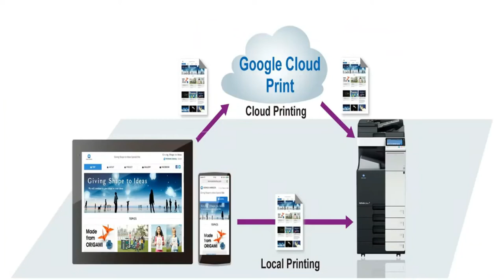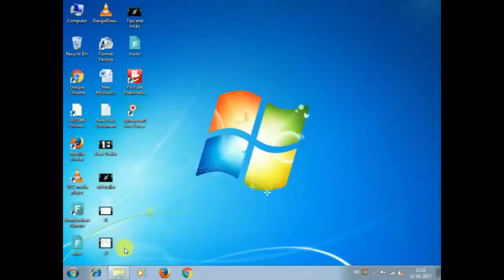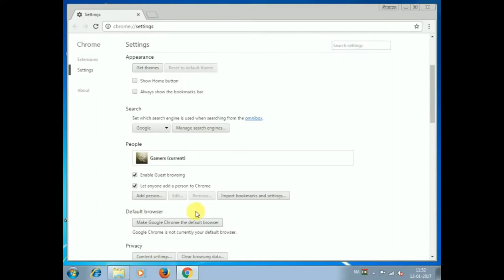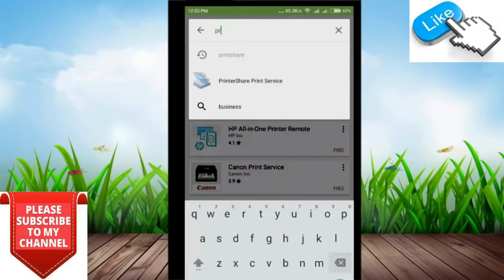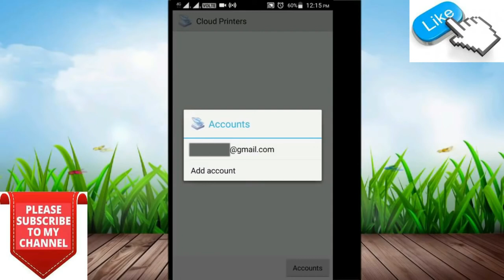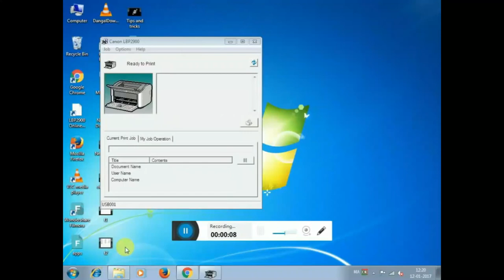How to Print Documents from Mobile؟ Google Cloud Print Anywhere from any location in Telugu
Welcome to Telugu Factor How to Print Documents from Mobile؟ Google Cloud Print   Anywhere from any location in Telugu